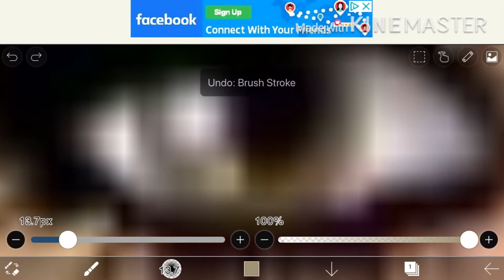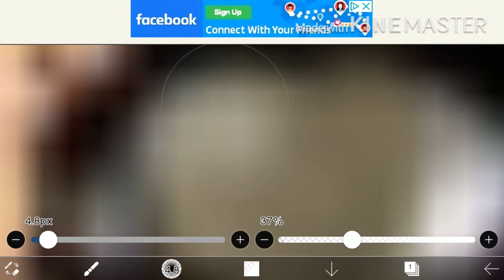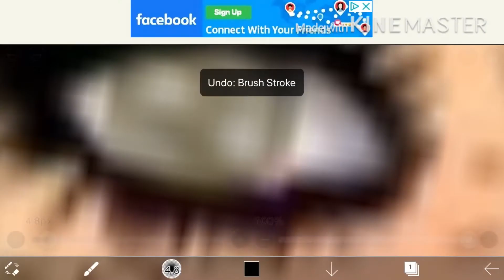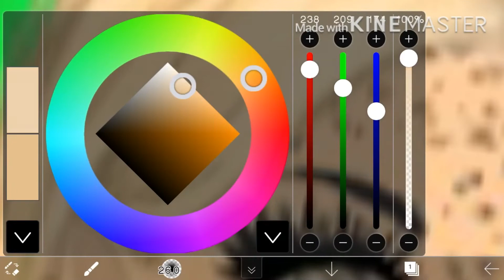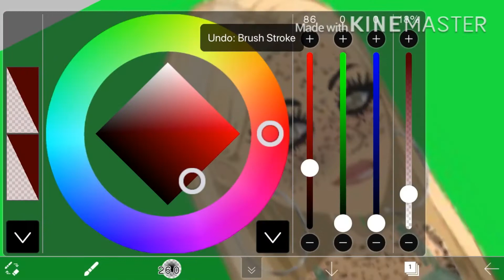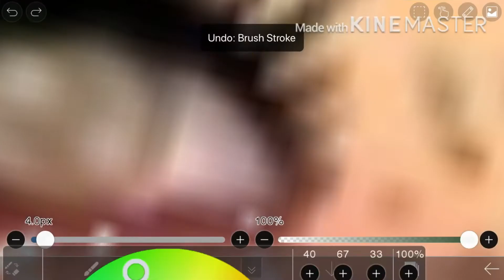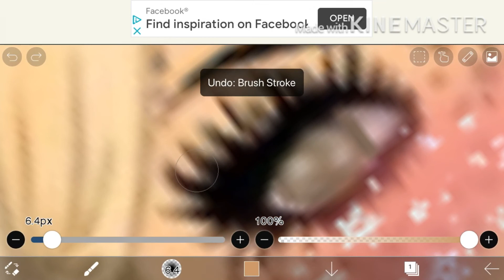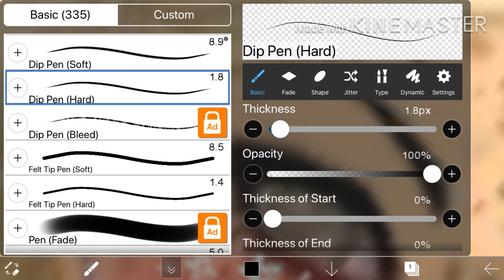For Jade MSP (congrats on 100 subs)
This is kinda late sorry Jade